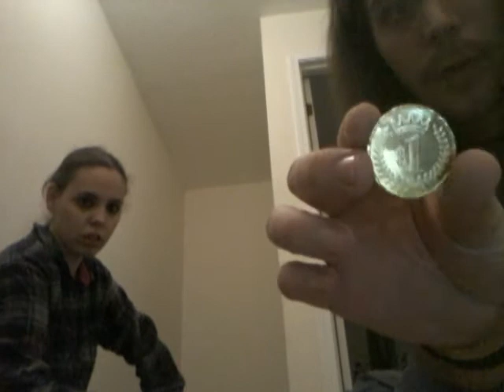Playing Sara sarita!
Occult item, Sara sarita, ghosts, demons?